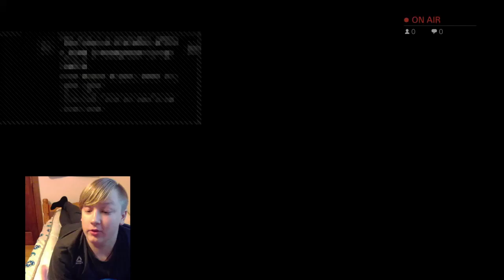The last of us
Facebook  joshua cantrell
Isagram  thegamingkillerguy95